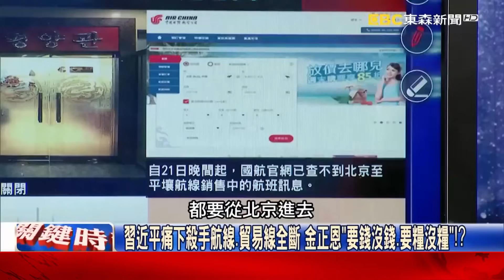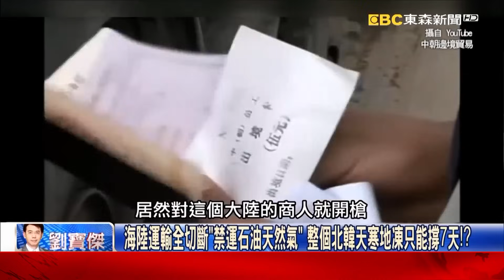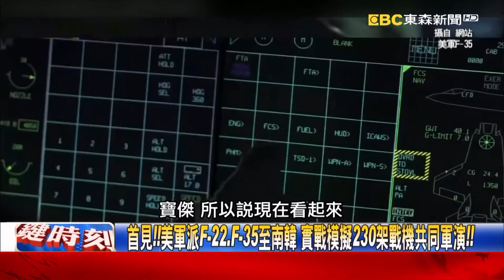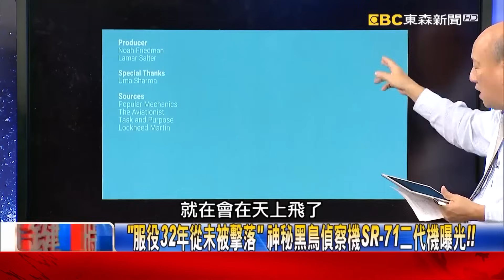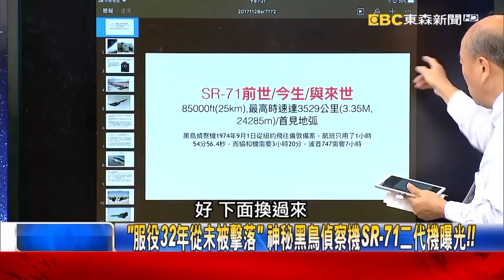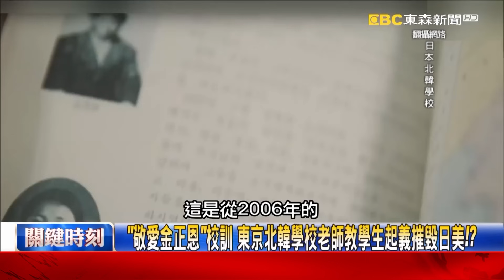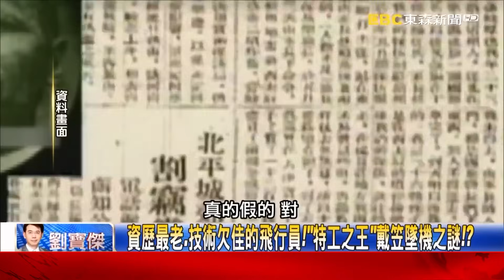【關鍵復刻版】金正恩拒見中國特使「連杯水都不給」! 習近平怒封斷兩國貿易線 北韓「錢糧全斷」只能撐7天？！ 20171128 全集 關鍵時刻｜劉寶傑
(00:00:11) 金正恩拒見中國特使「連杯水都不給」 習近平大怒全面封殺北韓！？
(00:28:26) 斷金脈、斷物資、軍隊窮到吃玉米渣 習近平跟金正恩算總帳！？
(00:54:46) 3秒下沉100公尺 世界上最快的潛水艇可以下單買囉！
(01:00:44) 魔鬼之喉發威！！迷航？中邪？群鳥高速衝入伊瓜蘇瀑布之謎！！